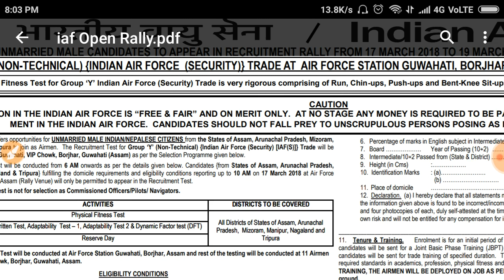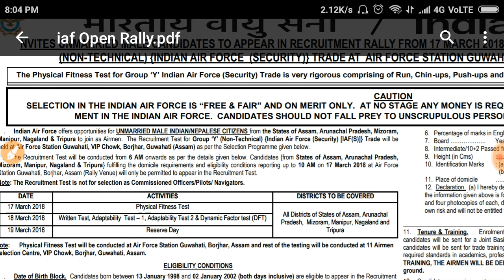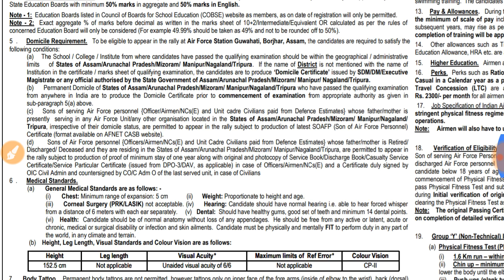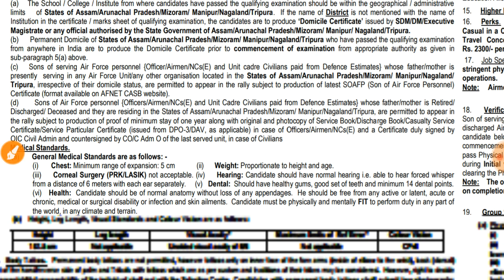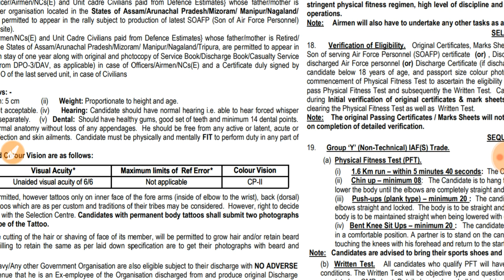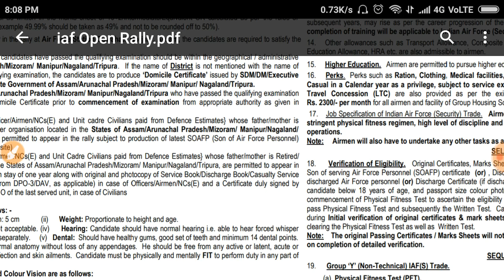IAF OPEN RALLY BHARTI | Indian Airforce Rally 2018